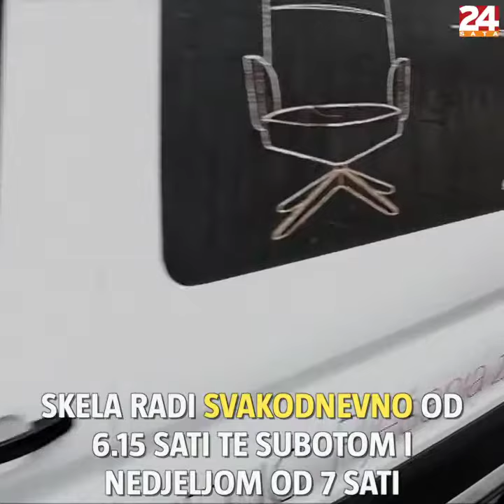Novi skelar na Dravi: 'Ostvario mi se dječački san, o ovom poslu maštao sam kao školarac'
Željko Vučeta (57) na 90-dnevnom je probnom roku, a Emil Čor ide u penziju. Skela radi svakodnevno od 6.15 sati, subotom i nedjeljom od 7 sati. Vučeta je prošao na natječaju, no još nije dobio stalan posao.

Imate priču?